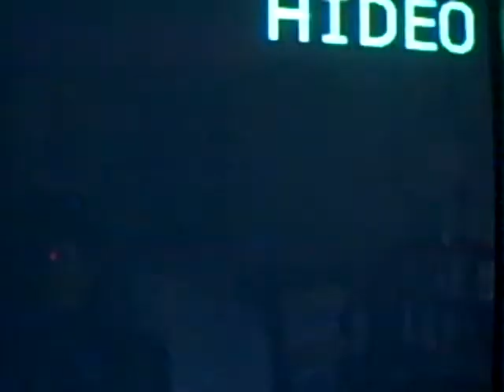Psycho Mantis--Slightly Different Sayings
All of the Youtube vids I've seen of him either have the 'careless man, poor warrior, skillful traps' route or the 'methodical man, skilled warrior, skillful with traps' route. This one's slightly different :)

Sorry about the poor audio quality. I think my TV has electromagnetic interference now :( Probably cause of the antenna.